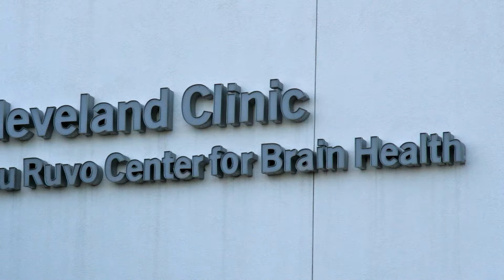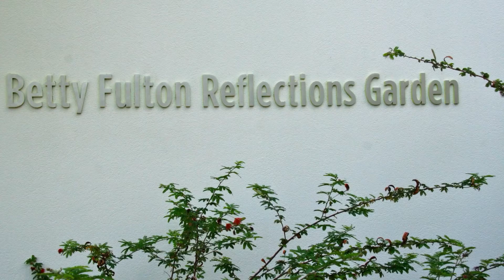Gehry's Cleveland Clinic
A riotously piece of sculptural Architecture.
$100-million Cleveland Clinic Lou Ruvo Center for Brain Health in Las Vegas,  Amazing how the size and budgets of Gehry's projects have soared.